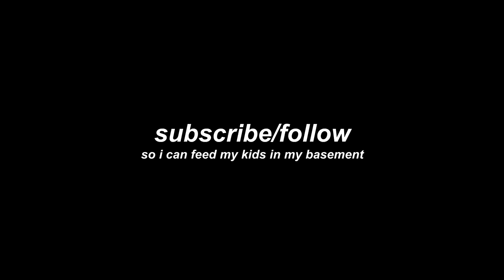what 15 years of boxing looks like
he do be bouncing doe, lmk if i should do more of these. :)
server: eu.minemen.club